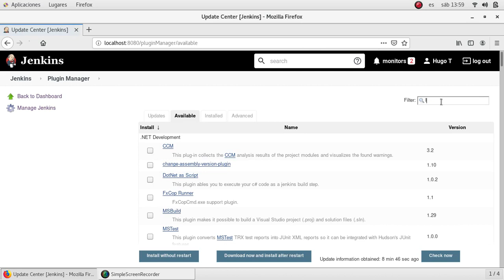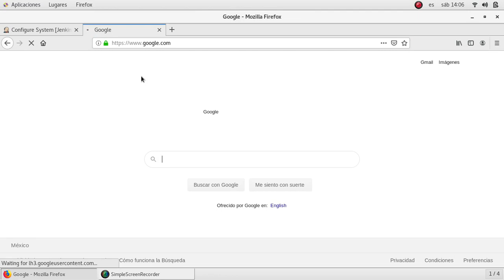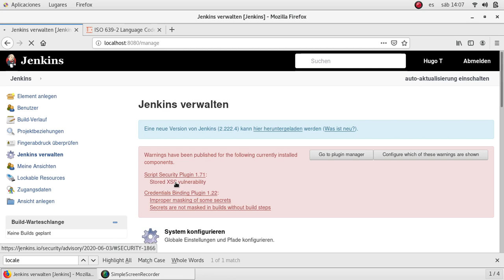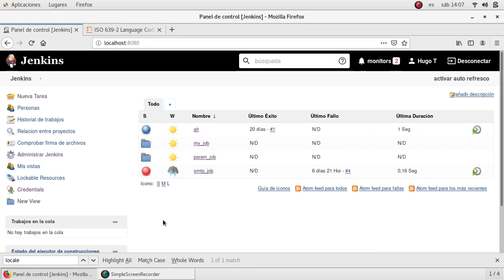Usar plugin locale para cambia el idioma de Jenkins | plugin gratis | tutorial facil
Jenkins de principiante a Experto.
En este video veremos como cambiar el idioma de Jenkins usando un plugin de manera facil y gratis.
Aqui podemos encontrar una lista de codigos de idioma para usar en el plugin.
Como ingeniero de DevOps debemos encontrar maneras mas faciles de manejar los cambios de la aplicacion de manera remota en lugar de acciones de usuario.